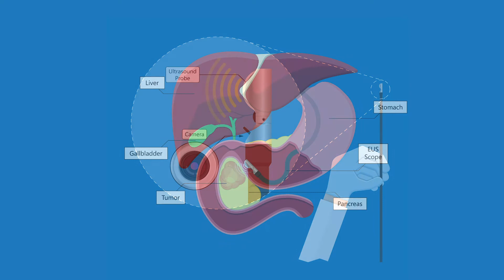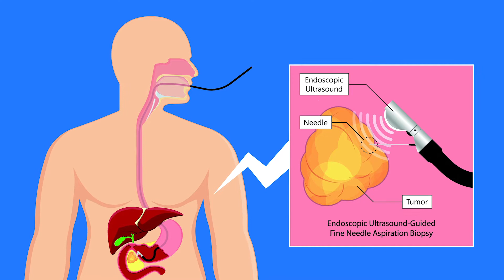Gastroenterologist Liege Diaz, M.D.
Meet King's Daughters Gastroenterologist Liege Diaz, M.D. Dr. Diaz talks about endoscopic ultrasound-guided fine needle aspiration (EUS-FNA)—a minimally invasive procedure that she specializes in—and her passion for gastroenterology.